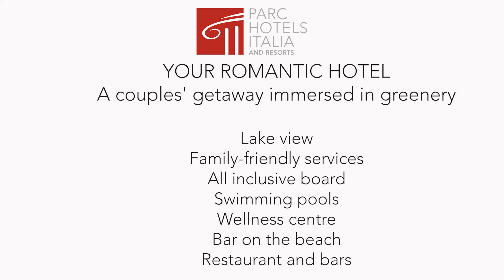Hotel Leonardo Da Vinci, Limone sul Garda | Camera Superior